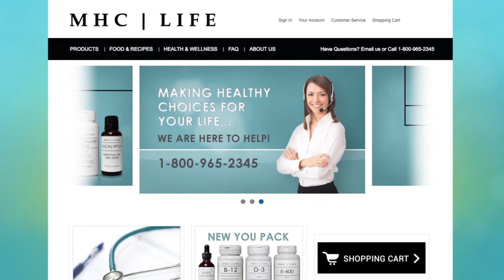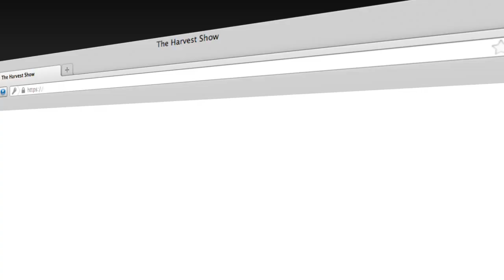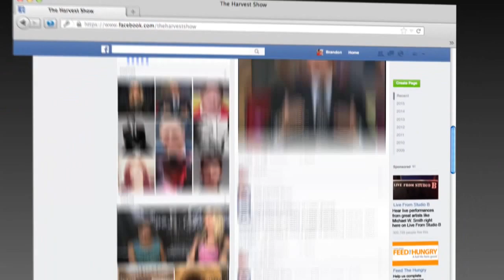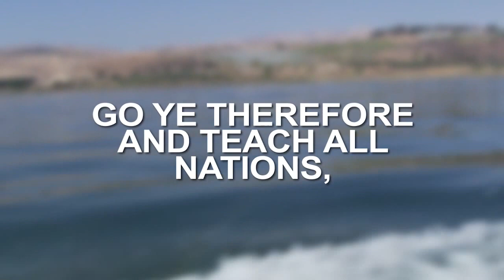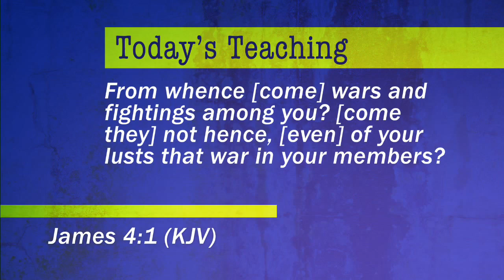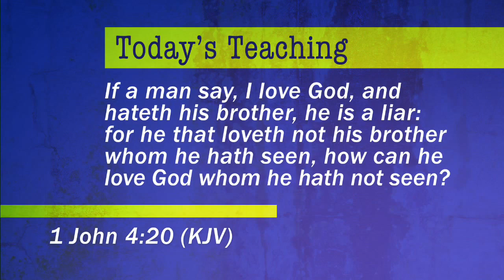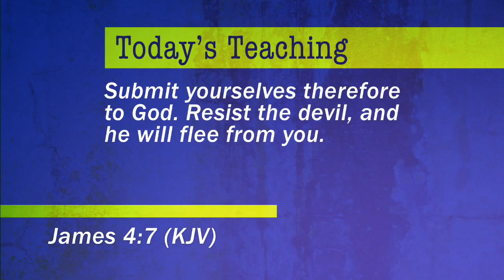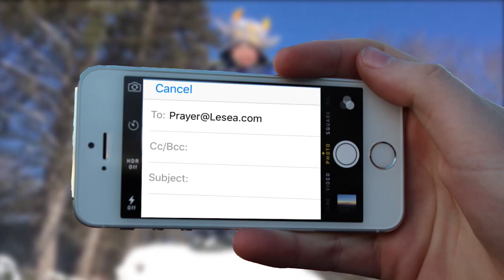The Harvest Show | Full Episode | 05/18/2017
Worship artist Hannah Kerr has shared the stage with the best in Christian music, but the singer says humility is the key to success. She joins us with music from her new CD titled 'Overflow.'

And, the Bible says we are to be at peace with one another, but what do you do when conflict happens? We turn to the book of 1 John for answers.

Plus, Brian Bush shares with us the exciting preparations for Jerusalem Day.